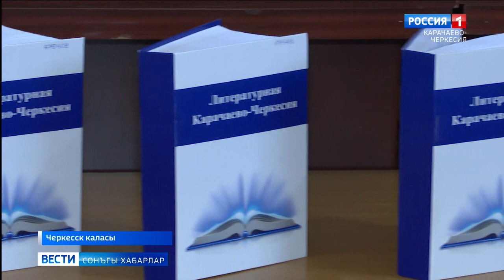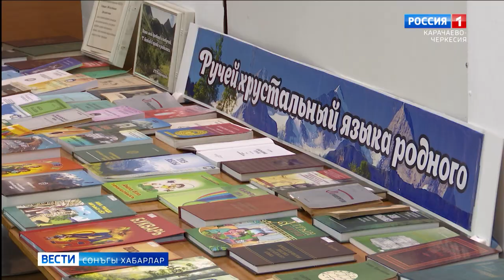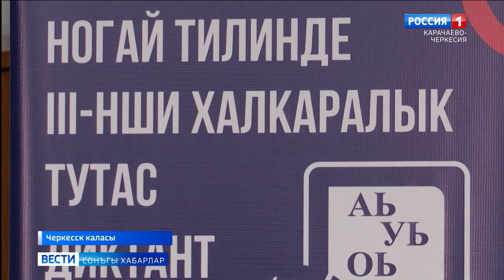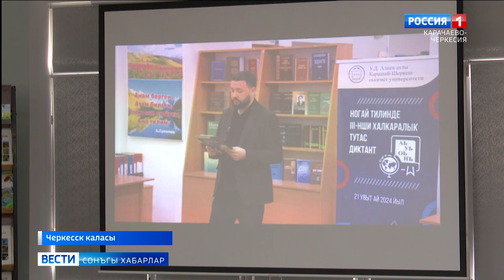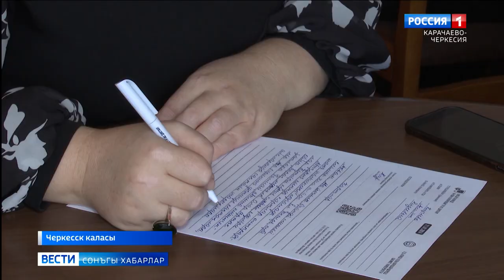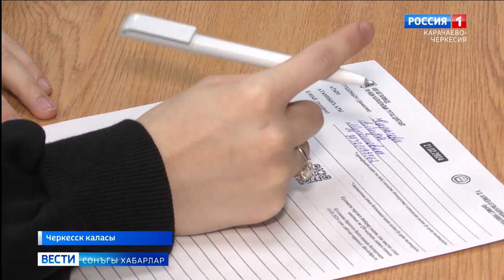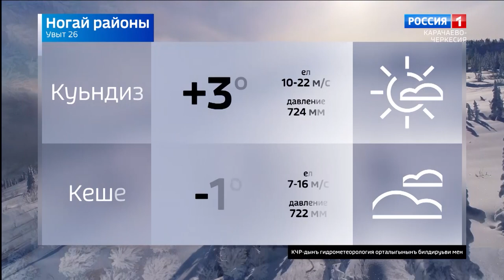Вести на ногайском языке 26.02.2024